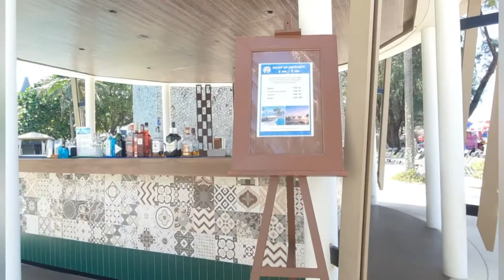Angel Wave back In Thailand Lets Check's It Out Part 2